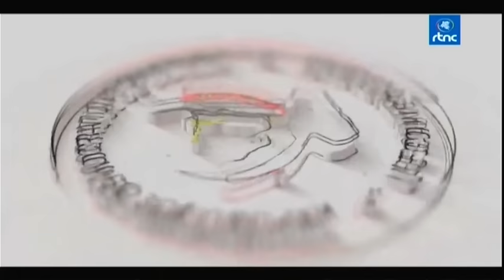🔴RDC : SUIVEZ LE COMPTE RENDU DE LA 119e REUNION DE CONSEIL DES MINISTRES